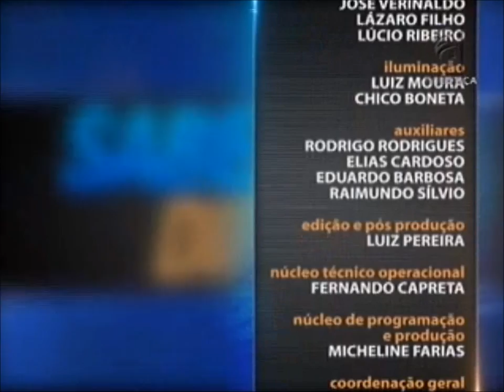Direito Constitucional - aula 4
Controlar a constitucionalidade significa verificar a adequação ou a compatibilidade de uma lei ou ato normativo com a Constituição Federal, considerando seus requisitos formais ou materiais, para garantir a harmonia entre as normas. A partir desse conceito, o programa Saber Direito desta semana apresenta a evolução histórica do controle de constitucionalidade brasileiro. As aulas são ministradas pelo professor e advogado Paulo Nasser. Leia a íntegra da sinopse